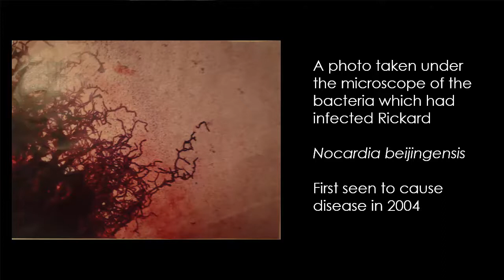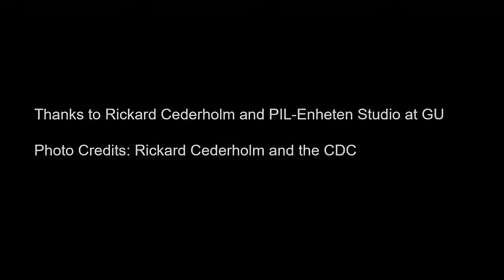Antibiotic resistance can affect anyone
Rickard's story